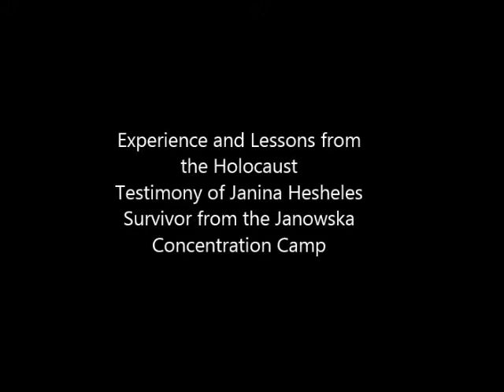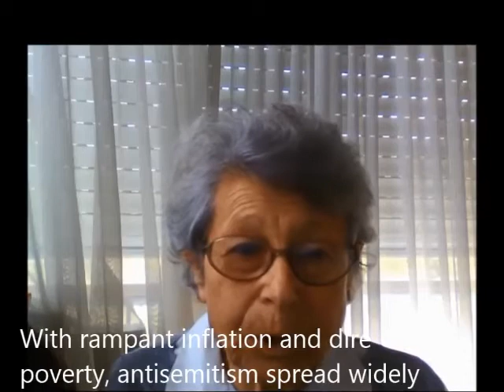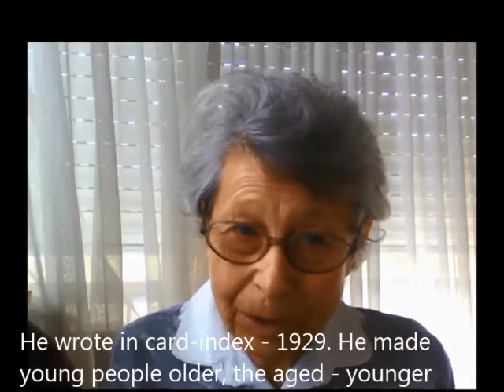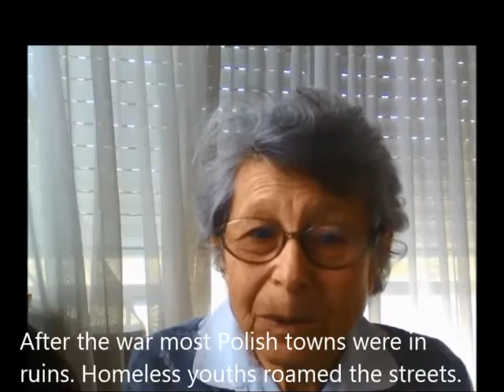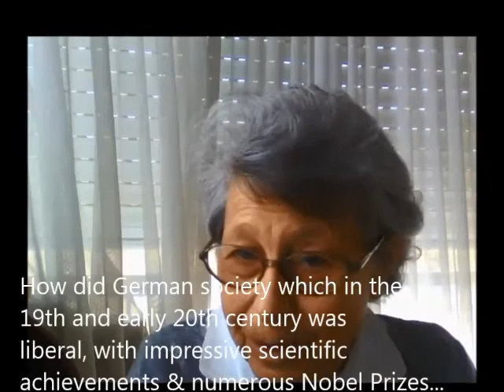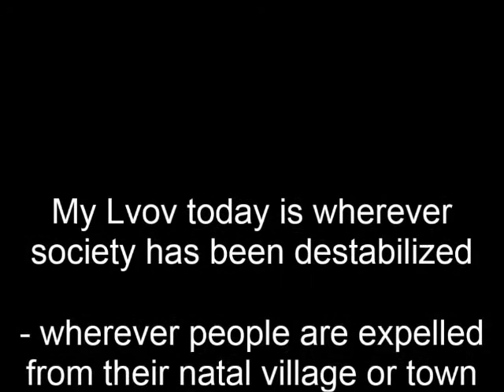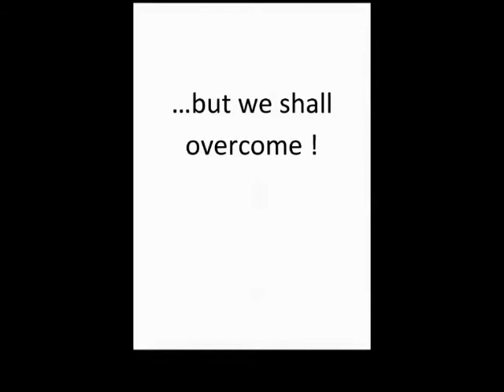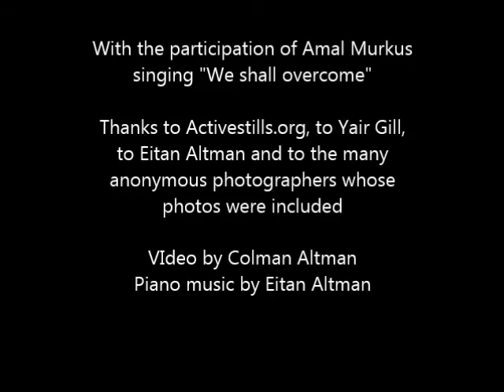Experience and Lessons from the holocaust by Janina Hesheles